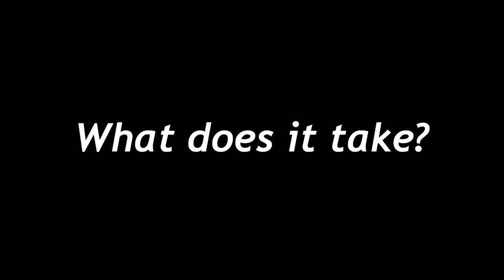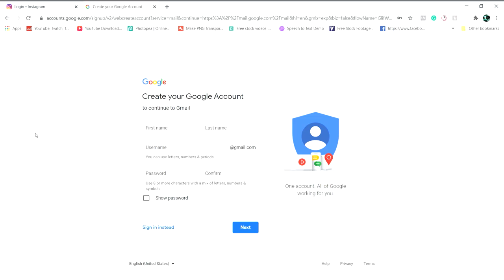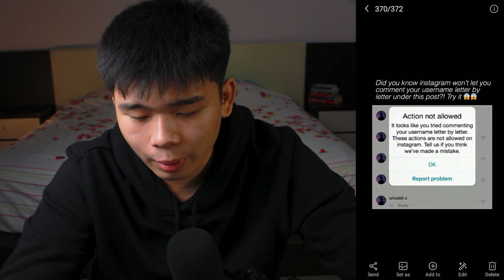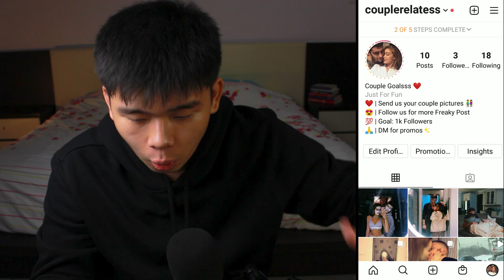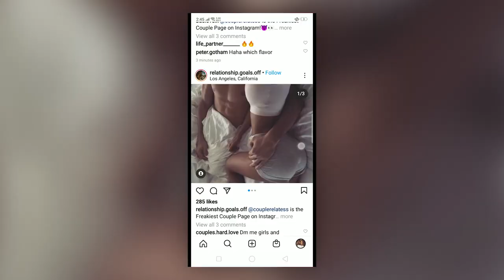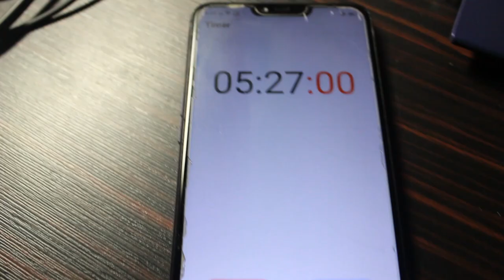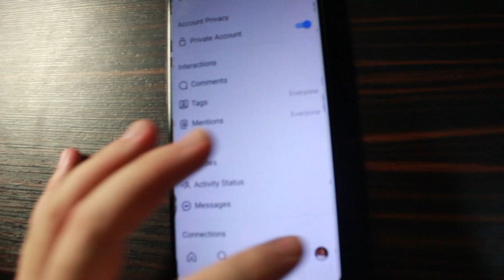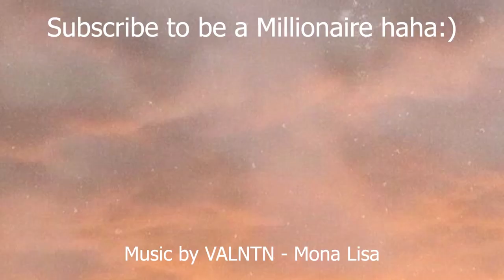0 to 1000 REAL INSTAGRAM FOLLOWERS IN 24 Hours Speedrun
Instagram Page Speedrun in ONLY 24 hours, let's do a 0 to 1k Speedrun for Instagram!
Today, I will Grow Followers from 0 to 1000 in 24 hours. You will see me growing a page to 1k with some strategy.